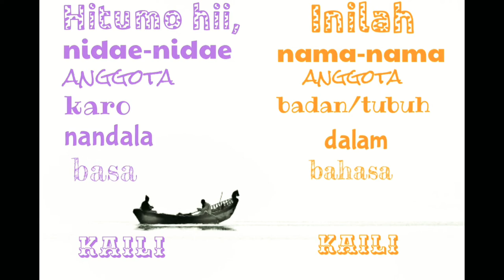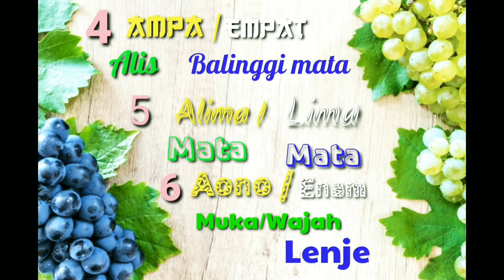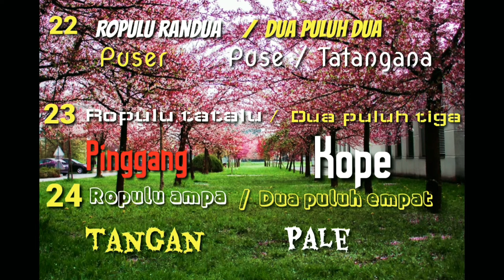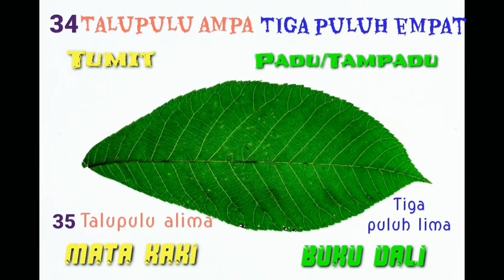Nama-nama anggota tubuh, dalam bahasa Kaili (Belajar bahasa Kaili, Sulawesi Tengah)